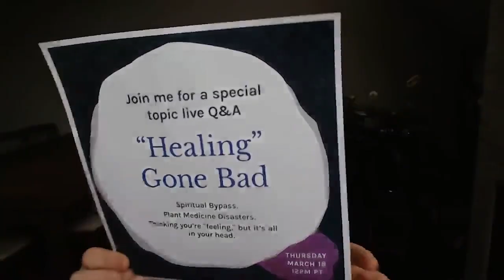"Healing" Gone Bad. Special Topic Lecture (EDITED REPLAY)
My team and I have been editing previous lectures and long form Q&A session I've done over the years, and re-posting so you can watch without me scrolling looking for questions, or any other distractions. :)

This Edited Replay is from Spring of 2021 wherein I dive into the concept of "HEALING" Gone Bad. It was a popular one, so we wanted to highlight it again.

For the live unedited version, along with timestamps, and resources,

2. To get more nervous system health resources, plus learn more about me and my credentials, plus the many ways you can work with me at the practical level, head to my